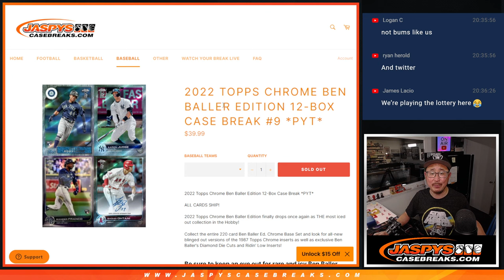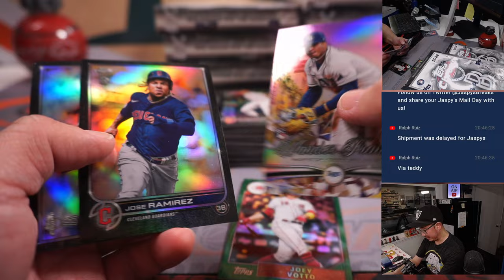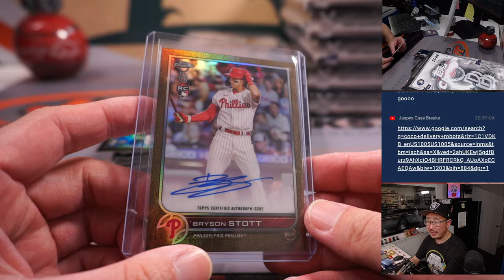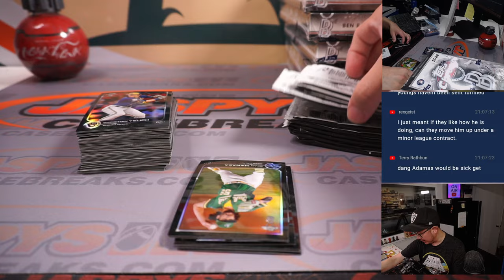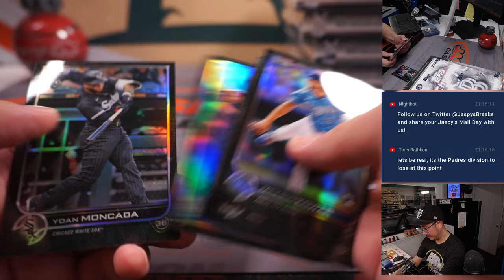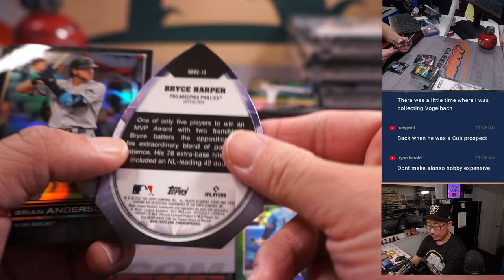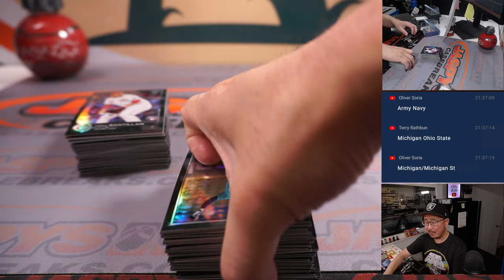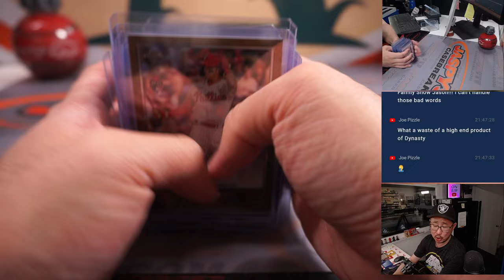W, 03.01.23 -- 2022 TOPPS CHROME BEN BALLER EDITION 12-BOX CASE BREAK #9 *PYT*